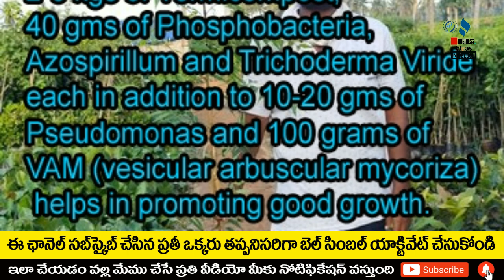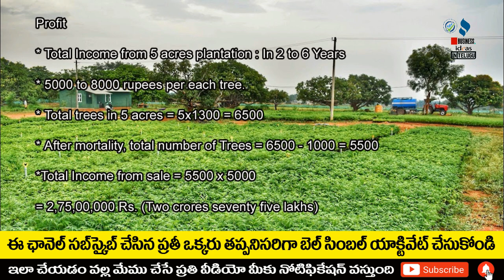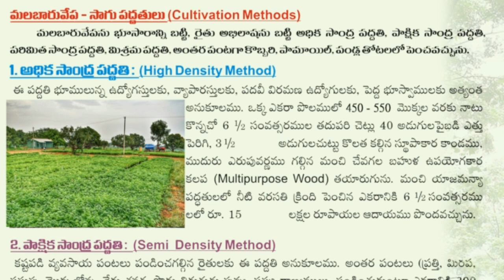బిజినెస్ ! Small business ideas! New business idea's! business ideas ! Low Investment Business Idea